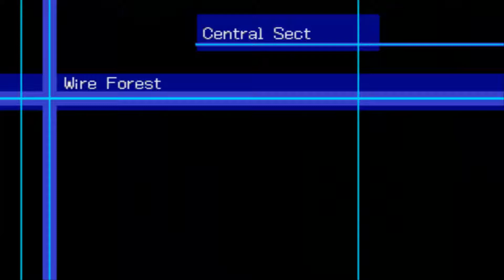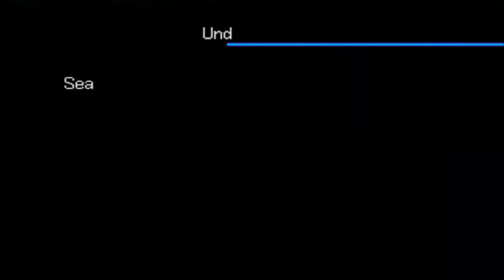Digimon World 2003 Part 43 - VS. Datamon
Most difficult boss we've fought so far.

Digimon World 3, also known as Digimon World 2003 in Europe and Australia, is a role-playing video game for the PlayStation developed by BEC and Boom Corp. and published by Bandai. It is the third instalment in the Digimon World series and it was first released in June 2002 in North America and then on July 2002 in Japan and November 2002 in Europe. The game tells the story of Junior, who begins playing an MMORPG called "Digimon Online" with his friends, but when terrorists attack, Junior and the other players are trapped within the game and must find a way out using his Digimon partners.